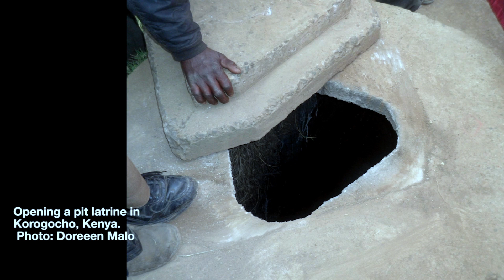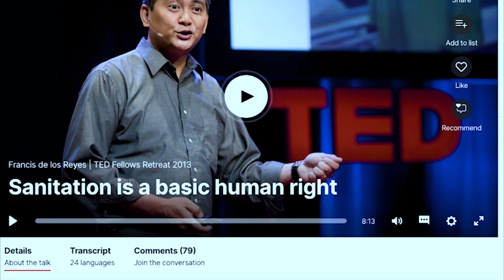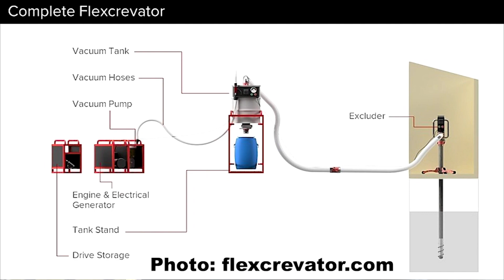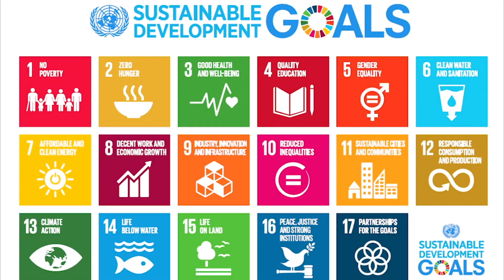Friday Chats - Episode 7 Interview with Dr. Francis de los Reyes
Dr. Pamela Gilchrist, the Director of Imhotep and Anderson Academy at The Science House chats with Dr. Francis de los Reyes, a Professor of Civil, Construction and Environmental Engineering at NC State University.  Dr. de los Reyes' research focuses on addressing fundamental and practical issues in environmental biotechnology and engineering.